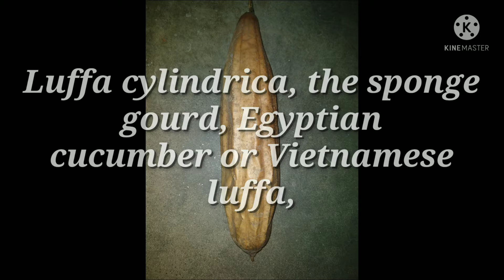Nest out of sponge gourd(luffa cylindrica)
in malayalam ( peechenga/ പീച്ചിങ്ങ)